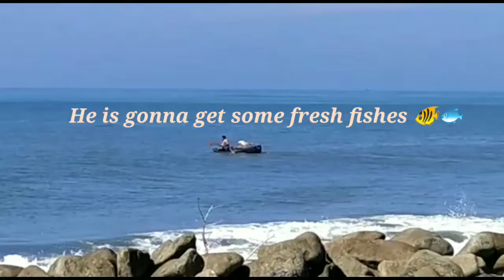Thrikunnapuzha Beach - Bellezza Vlog 13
A short visit to Thrikunnapuzha Beach.